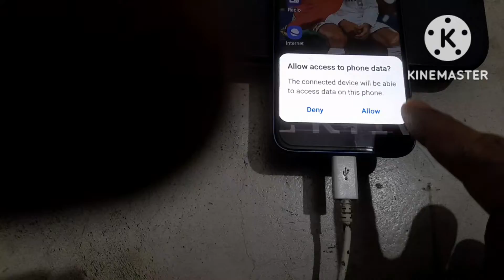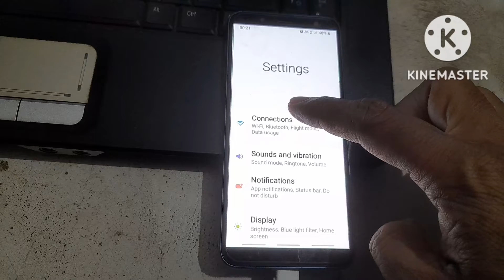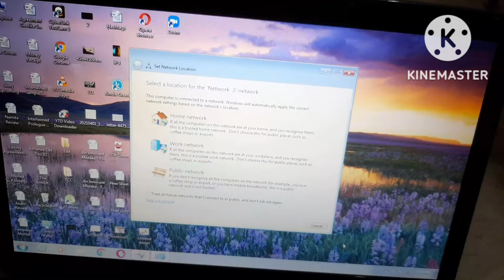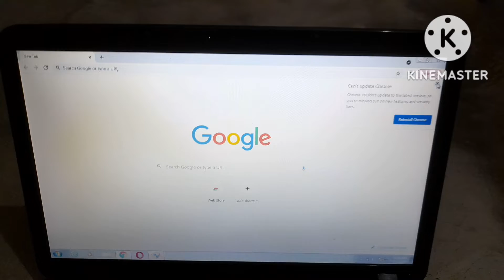USB Cable Se Laptop Me Internet Kaise Chalaye | Mobile Laptop Me Connect Kaise Kare USB Se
keyword query:

Laptop me phone connect kare usb se
usb se mobile laptop me connect kaise kare
mobile laptop me connect kaise kare
Laptop to mobile connect usb
mobile to laptop connect usb
usb connect mobile to laptop
usb connect phone to laptop
how to connect laptop to mobile
phone ko laptop se kaise connect
laptop ko mobile se kaise connect